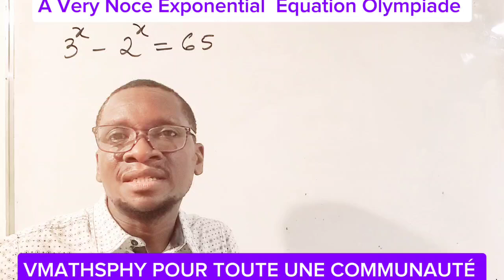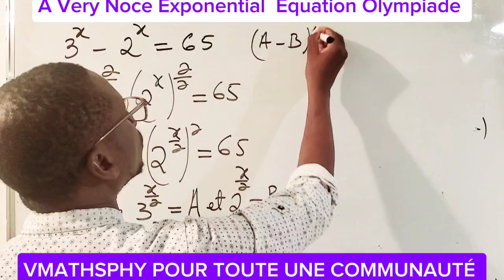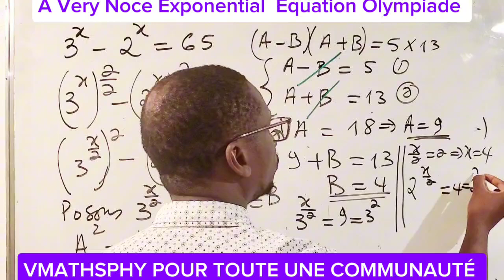Nice exponential équation Olympiade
Voyons comment jouer avec les équations exponential